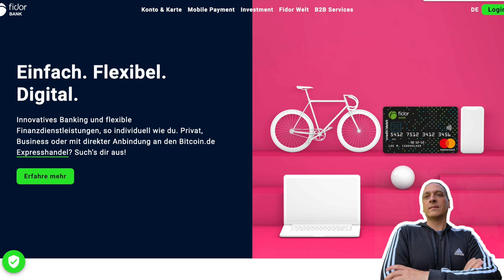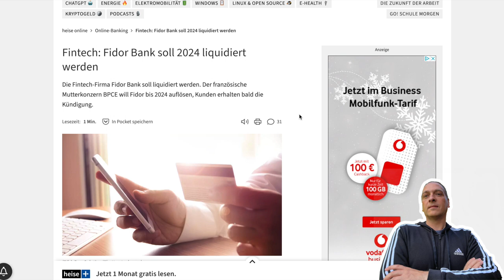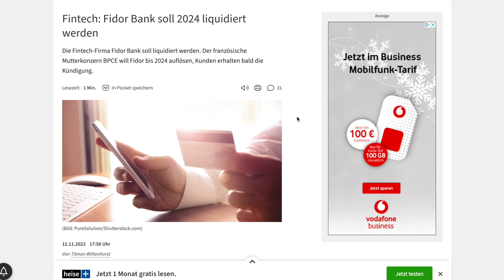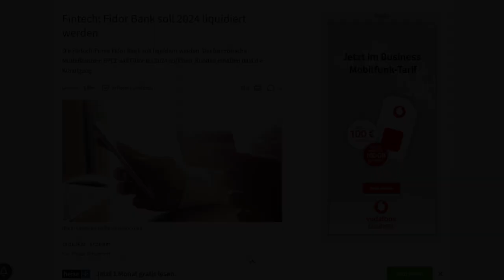Die Fidor Bank - App geht nicht? Was tun? Ich spreche mit dem Support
Die Fidor-Bank App war über mehrere Stunden nicht erreichbar, Login und Onlinebanking waren nicht möglich, wenn man die Fidor-App als Authentifizierung benutzt hat anstatt der alten SMS-Methode. Ich spreche mit dem Support stelle auch die Frage nach den Berichten über die Fidor-Bank Liquidierung 2023.

Dieses Video stellt meine Meinung und Standpunkt da, ich übernehme keine Garantie für Wahrheitsgehalt und gebe keine offizielle Stellungnahme ab!

Wie geht es mit Fidor generell weiter?